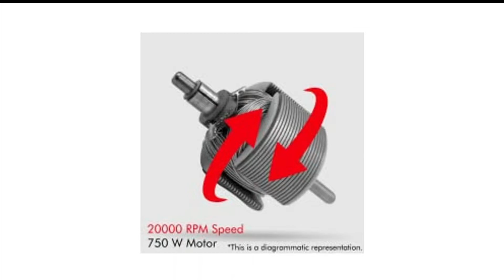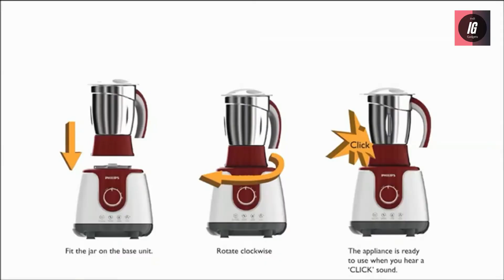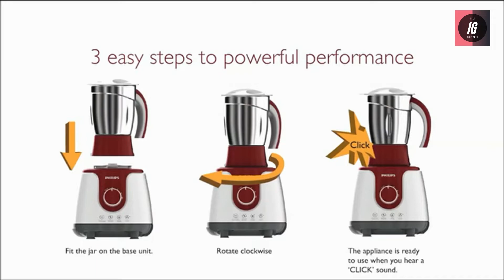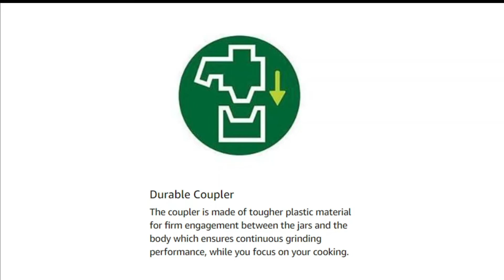According to Reviews Top 5 best 750 Watt mixer grinder in india 2022 Between 2500 To 3500 Rs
Well dosto If you are in search for 'best mixer grinder in india 2022' also you can say 'best mixer grinder under 3000' or 'best mixer grinder under 5000'. so in today's video i will give you 'Top 5 best mixer grinder in india 2022' list where you will find your 'best mixer grinder' easily. in these best mixer grinder video all mixer grinders and juicers too comes from a well known brand like prestige mixer grinder, maharaja mixer grinder, cello mixer grinder and all. so if you guys planning to purchase a mixer grinder than make sure to watch this video till the end.

5) Maharaja Whiteline
4) Butterfly Jet
3) Philips HL 7720
2) Prestige Iris
1) Philips HL 7756

Also Check -

Queries solved -

1.Which is best mixer grinder?
2.Which is best mixer grinder in india?
3.Which is best mixer grinder in india 2022?
4.Which is best mixer grinder in 2022?
5.Which is best mixer grinder for home?
6.Which is best mixer grinder for home 2022?
7.Which is best mixer grinder for home in india?
8.Which is best mixer grinder under 3000?
9.Which is best mixer grinder under 5000?
10.Which is best mixer grinder under 7000?

Topics Covered -

bbest mixer grinder in 2022?
best mixer grinder in India under 3000?
best mixer grinder in India under 5000?
best mixer grinder 2022 in india?
best mixer grinder 2022 under 5000?
best mixer grinder in india 2022 under 5000?
best mixer grinder under 5000 in 2022?
best mixer grinder in 2022?
best mixer grinder under 3000 in india 2022?
best mixer grinder under 7000?
best mixer grinder under 6000 in india 2022?
top 5 best mixer grinder in india 2022?
best mixer grinder 2022 india?
best mixer grinders 2022?
best mixer grinders 2022 india?
best 750 watt mixer grinders 2022?
best 900 watt mixer grinders 2022?
top 5 mixer grinders 2022?
top 5 best mixer grinders 2022?
mixer grinder in India 2022 under 3000?
mixer grinder in India 2022 under 5000?
mixer grinder in India 2022?
top 5 best mixer grinder 2022?